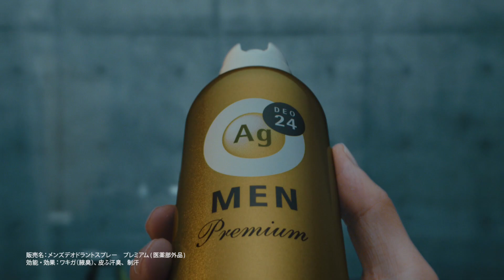坂口憲二、大人の男の色気溢れる身だしなみ！「最高な自分」へとチャレンジする上司役／「エージーデオ24メン」CM＋インタビュー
坂口憲二、自分への挑戦をし続ける魅力溢れる上司役を熱演！さらなる高みを目指した先にあるのは“最高な自分”シリーズ最高峰技術のプレミアム処方「エージーデオ24メン」新CM「最高な自分に整えていけ」篇は2024年4月18日より公開！

俳優として活躍する傍ら、現在ではコーヒー焙煎士・実業家として活動の幅を広げ、自らの限界を定める事なく、自身のさらなる高みを目指し「最高な自分」へアップデートをし続ける坂口。

今回のCMで坂口が演じるのは日々忙しい時間の中で、今目の前にあるものに対してベストを尽くし、その先にある「最高な自分」へとチャレンジする上司役です。その魅力は、部下や同僚に対して自らをどう「整えるか」を示している姿にあふれており、まさに実業家としても活躍する自身の魅力を投影するかのような内容に仕上がっている。

今回の撮影では細かいカットが多く、特にスプレーを吹きかけるシーンでは、商品の持ち方から噴射されるスプレーのアングルまで、様々なパターンを撮影した。試行錯誤する中でも、「いまの動きカッコよかったね！」など、いいカットが撮れると現場全体で盛り上がる様子もあり、坂口もスタッフも終始和やかな雰囲気で撮影が進んだ。また、坂口本人からも、ディスカッションのシーンやオフィスでスーツを着て部下や同僚に指示を与えるシーンについて「憧れもあって、僕にとっては非日常でしたので、演じていて楽しかった」というコメントがあり、当日の現場を楽しんでいる様子だった。

■［動画］坂口憲二、自前のサーフボード片手に爽やか健在！MONGOL800キヨサクが名曲「川の流れのように」歌唱／サントリー生ビールCM＋メイキング＋インタビュー
■［動画］坂口憲二、銭形警部と共演！夜店で焼きそば販売／「サントリー生ビール」新CM＋インタビュー＋メイキング
■［動画］エプロン姿の上白石萌音。山崎賢人、坂口憲二、オズワルドと撮影現場でリアルに対面。CMソング「川の流れのように」をアイナ・ジ・エンドが歌唱／「サントリー生ビール」CM＋メイキング＋インタビュー